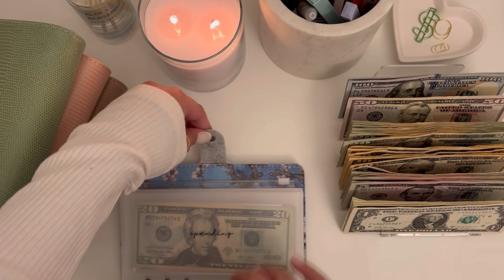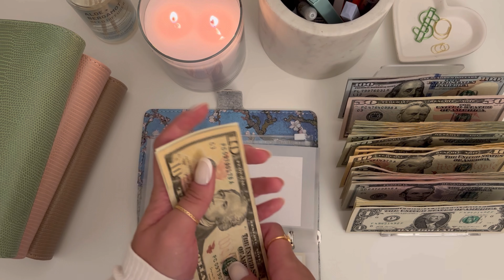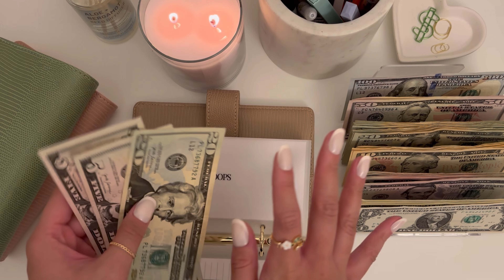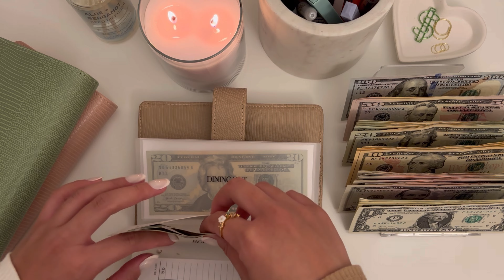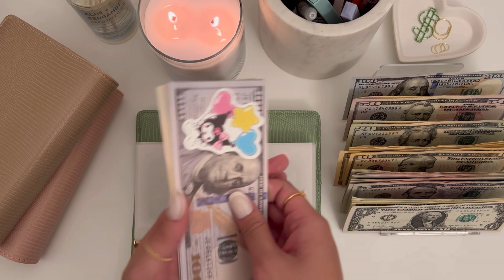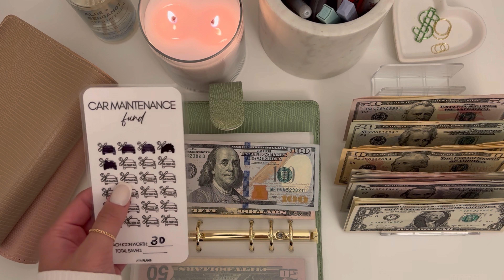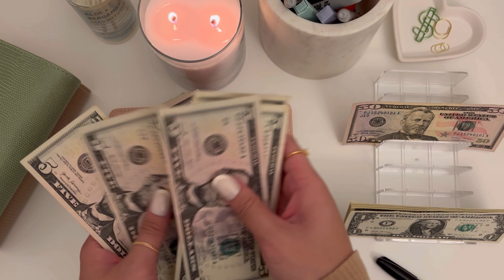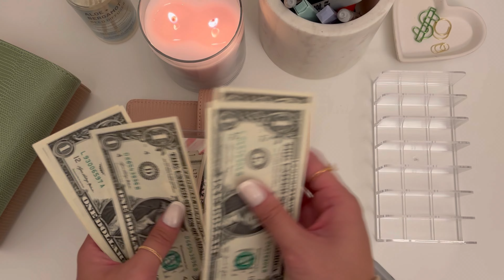cash stuffing | $749 | january 2024 | week 3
hey babes! grab your favorite drinks and snacks and enjoy the cash stuffing!

FETCH REWARDS

sign up with my code and earn extra points when you scan in your first receipt

PRODUCT LINKS

🤍savings trackers, savings challenges
🤍a6 binders
budgetwithlina (IG, YouTube)
🤍a6 matte envelopes
thefancydollar (IG, Youtube)